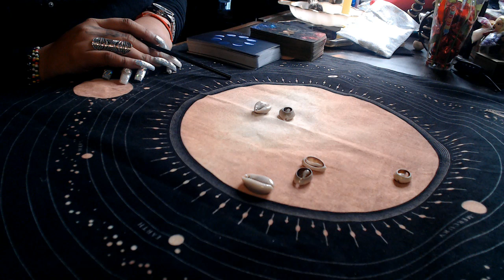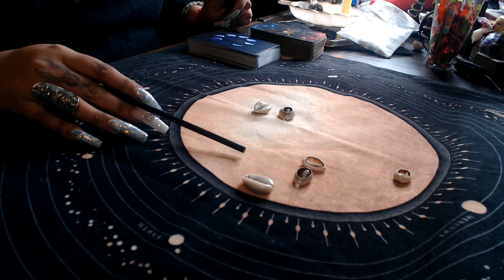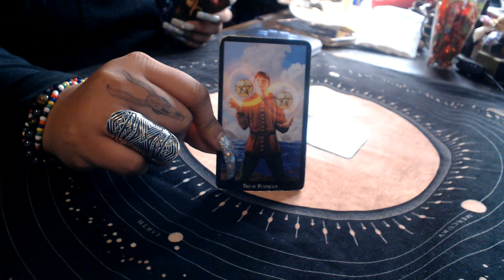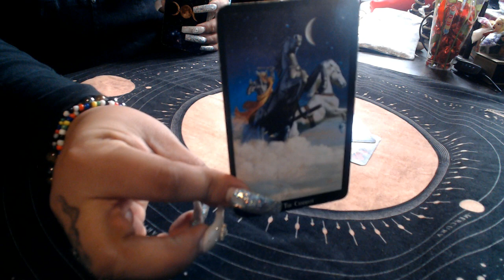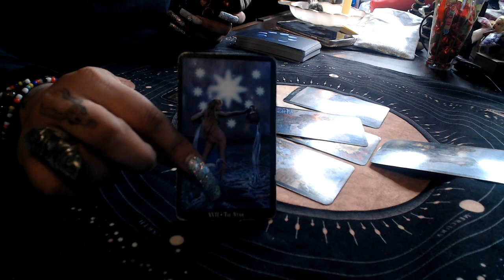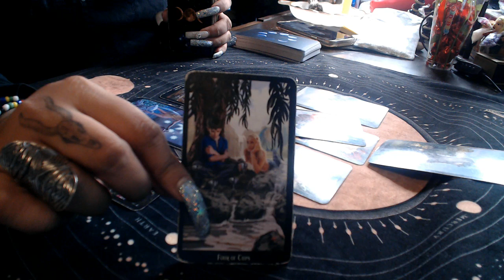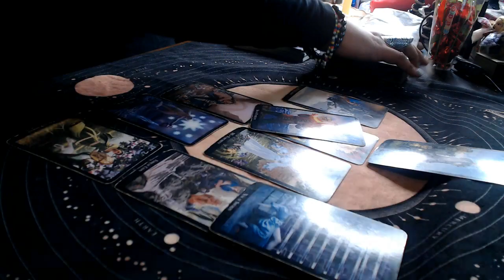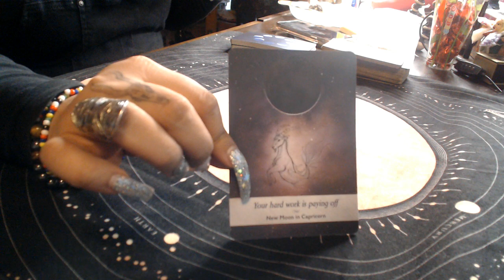Pisces December Love 2019 "In Due Time"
3 Card Reading
30 Min Reading
1 Hr Reading